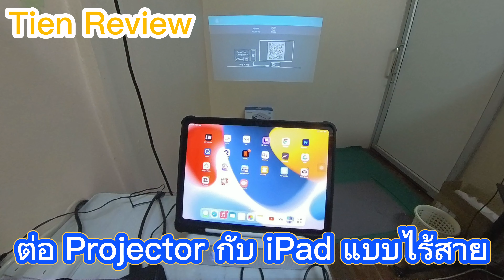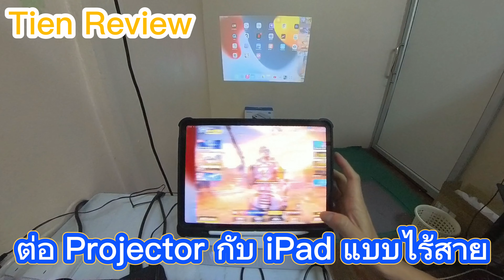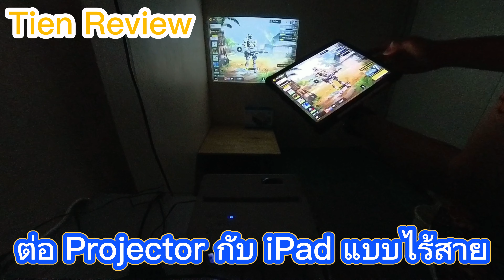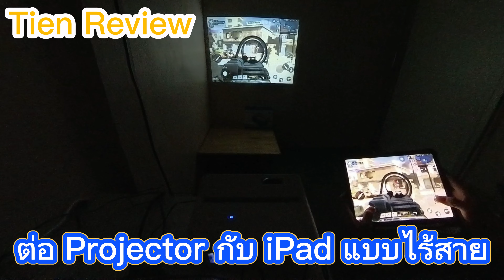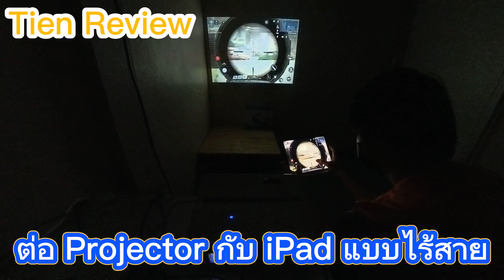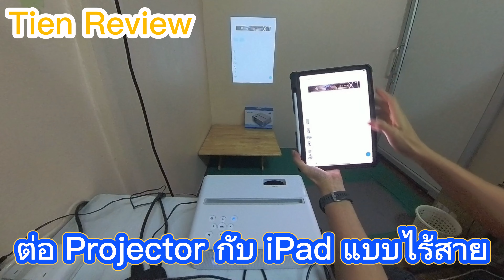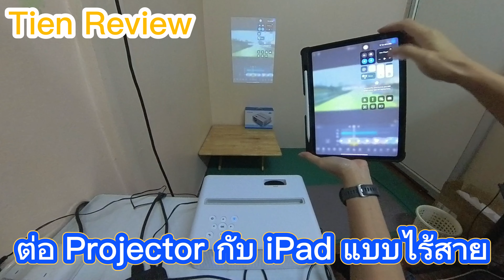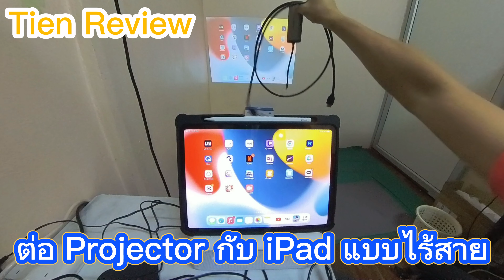EZcast Beam V3 Projector ต่อ iOS แบบไร้สาย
ezcast beam v3
ezcast beam v3 projector
ezcast beam v3 review
ezcast beam v3-projector wifi de 5ghz
ezcast beam v3評價
ezcast beam v3 ptt
ezcast beam j2 review
what is ezcast
ezcast beam projector
ezcast beam h3
ezcast beam h3 projector
ezcast beam h3 review
ezcast beam j4a
projector ezcast beam v3
ezcast 2 review
t-beam v1.1
ezcast beam j2
#6 beam clamp
projector and screen
projector amazon
projector app
projector alarm clock
projector at walmart
projector app for iphone
projector accessories
projector art
projector app for android
projector and screen rental
projector screen
mini projector
projector tv
epson projector
samsung projector
portable projector
galaxy projector
4k projector
nebula projector
projector best buy
projector black friday deals
projector bulb
projector bluetooth
projector brands
projector bracelet
projector box
projector bundle
projector bracket
projector buying guide
throw projector
projector epson
projector enclosure
projector emoji
projector entertainment center
projector ebay
projector eden lyrics
projector epson 4k
projector emotional authority
โปรเจคเตอร์ ดูหนัง
เชื่อมต่อ โปรเจคเตอร์ กับโน๊ตบุ๊ค
ต่อ ipad ขึ้น โปรเจคเตอร์
โปรเจคเตอร์ 4k
โปรเจคเตอร์ epson
โปรเจคเตอร์ xiaomi
โปรเจคเตอร์ มือถือ
โปรเจคเตอร์ ราคา
โปรเจคเตอร์ ฉายผนัง
โปรเจคเตอร์ acer
โปรเจคเตอร์ android
โปรเจคเตอร์ advice
โปรเจคเตอร์ asus
โปรเจคเตอร์ acer ราคา
โปรเจคเตอร์ acer วิธีใช้
โปรเจคเตอร์ android pantip
โปรเจคเตอร์ acer มือสอง
โปรเจคเตอร์ acer x1228h
โปรเจคเตอร์ acer x1328wh
advice โปรเจคเตอร์
acer โปรเจคเตอร์
โปรเจคเตอร์ epson กับ acer
โปรเจคเตอร์ acer x1327wi
ตั้งค่า โปรเจคเตอร์ กลับหัว acer
โปรเจคเตอร์ benq
โปรเจคเตอร์ benq ราคา
โปรเจคเตอร์ bluetooth
โปรเจคเตอร์ bi led
โปรเจคเตอร์ benq ดีไหม
โปรเจคเตอร์ benq เปิดไม่ติด
โปรเจคเตอร์ banana it
โปรเจคเตอร์ benq ขึ้น temp
โปรเจคเตอร์ benq กลับหัว
projector best buy
boad โปรเจคเตอร์
benq โปรเจคเตอร์
โปรเจคเตอร์ benq mx560
โปรเจคเตอร์ happy birthday
โปรเจคเตอร์ benq มือสอง
โปรเจคเตอร์ cnm
โปรเจคเตอร์ canon
โปรเจคเตอร์ cnm 30
โปรเจคเตอร์ casio
โปรเจคเตอร์ canon m30
โปรเจคเตอร์ cnm c420
projector central
projector calculator
projector ceiling mount
projector clock
chromecast โปรเจคเตอร์
computer in โปรเจคเตอร์
casio โปรเจคเตอร์
ไฟ หน้า โปรเจคเตอร์ honda city 2012
ไฟหน้า โปรเจคเตอร์ crv g3
โคมไฟหน้า โปรเจคเตอร์ city 2012
ไฟ หน้า โปรเจคเตอร์ camry
โปรเจคเตอร์ canon ราคา
โปรเจคเตอร์ diy
โปรเจคเตอร์ dlp
โปรเจคเตอร์ dell
โปรเจคเตอร์ dlp คือ
projector distance calculator
projector definition
projector drawing
projector deals
projector driver for windows 10
projector distance from wall
diy โปรเจคเตอร์
dlp โปรเจคเตอร์
diy จอ โปรเจคเตอร์ สู้ แสง
โปรเจคเตอร์ dell 1610hd
หลักการ ทํา งานของ โปรเจคเตอร์ diy
โปรเจคเตอร์ diy pantip
หลอดไฟ หน้า โปรเจคเตอร์ d max
ไฟ หน้า โปรเจคเตอร์ d maxไม่สว่าง
หลอดไฟหน้า โปรเจคเตอร์ all new d-max
โปรเจคเตอร์ epson ราคา
โปรเจคเตอร์ epson eb-e01
โปรเจคเตอร์ epson eb-x06
โปรเจคเตอร์ epson eb-e10
โปรเจคเตอร์ epson ราคาถูก
โปรเจคเตอร์ epson มือสอง
โปรเจคเตอร์ epson เปิดไม่ติด
โปรเจคเตอร์ epson กลับหัว
โปรเจคเตอร์ epson eb-fh52
epson โปรเจคเตอร์
epson โปรเจคเตอร์ กลับหัว
ezcast โปรเจคเตอร์
epson โปรเจคเตอร์ มือสอง
โปรเจคเตอร์ epson รุ่นไหนดี
คู่มือ การใช้งาน โปรเจคเตอร์ epson
ปรับขนาด จอ โปรเจคเตอร์ epson
โปรเจคเตอร์ เชื่อมต่อ wifi epson
โปรเจคเตอร์ full hd
โปรเจคเตอร์ full hd ราคาถูก